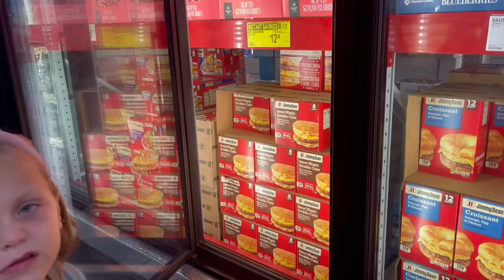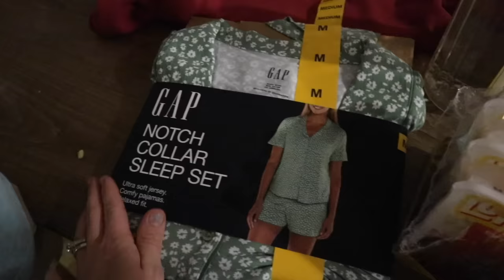SPEND THE WEEKEND WITH US | SAMS CLUB SHOPPING + HAUL + GET IT ALL DONE | I MADE SOME CHANGES